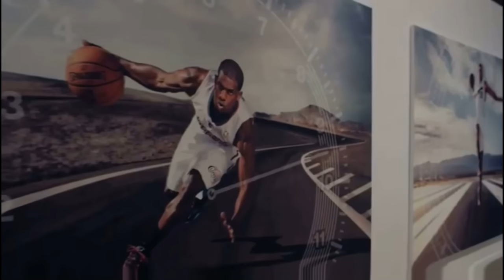I Did a Michael Jordan Commercial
Shout out to Dunkademics